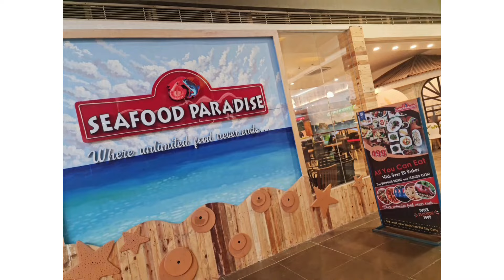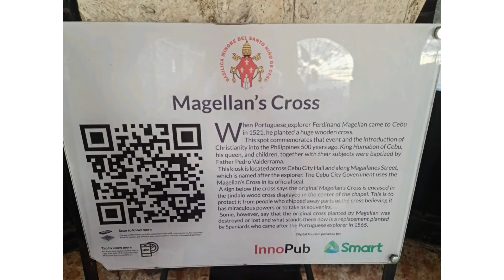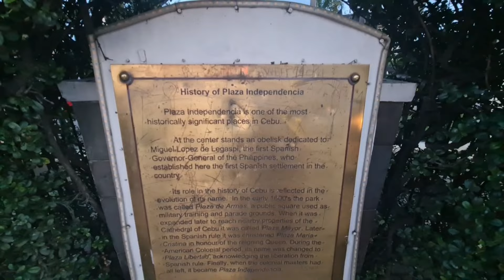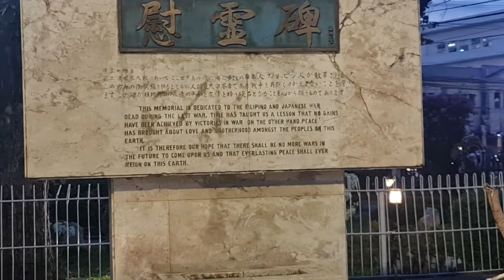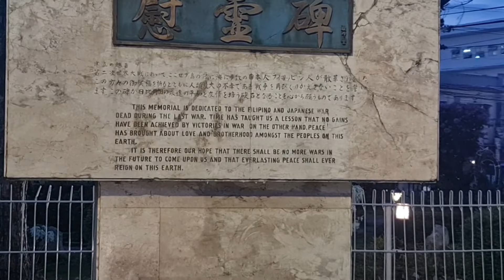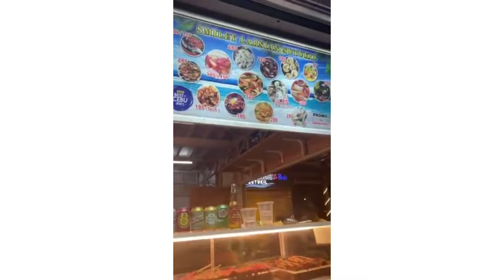CEBU TRIP 2022: Part 3- Arat na! Lingaw Lingaw na Ta!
Let's explore Cebu!
First time ko to go on a trip in  the Philippines without a family member in Tow and First time ko din sa Cebu.
Arat samahan nyo ako mag lakaw lakaw at mag lingaw lingaw dire sa Cebu :)

Always remember, no matter what you're going through,
LIFE IS TERRYFIC!
SO, KEEP SMILING ;D

Ciao,
MissT